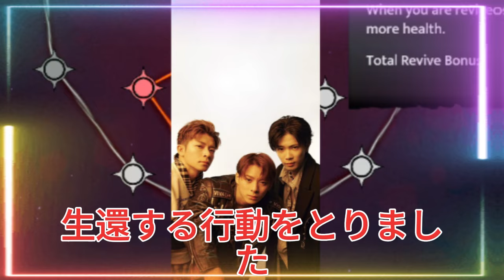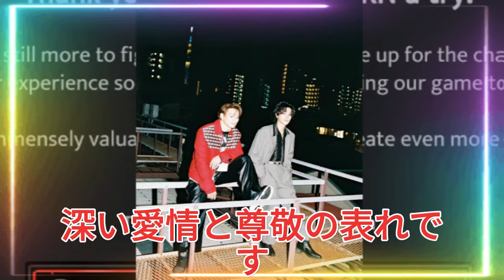【平野紫耀】Number_iの新曲が誤配信！公式サイトの謝罪とファンの反応を完全解説、ファンの対応が素晴らしい理由!